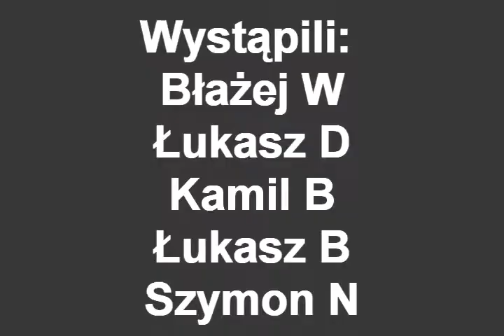STB stunt ,,koniec sezonu 2010''.wmv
Koniec Sezonu 2010. Wystąpili: Kamil B Błażej W Łukasz D Łukasz B Szymon N
Montaż Kamil B .